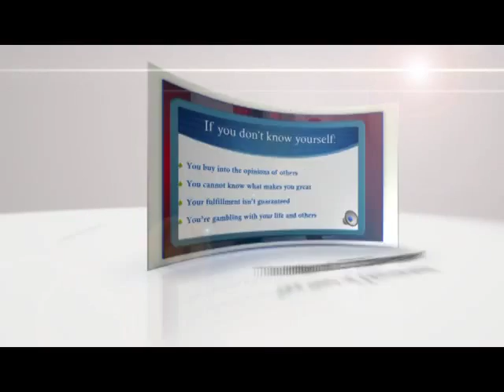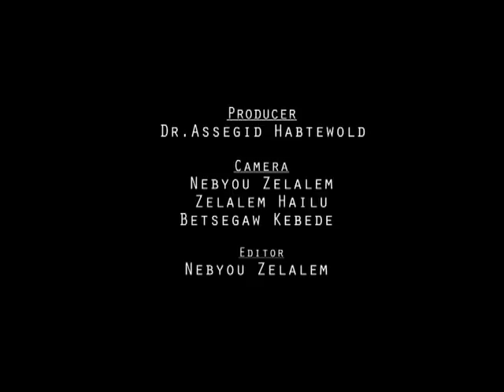Sense of Urgency Episode 4 [Interview with Rob Brown]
Whether for your personal or organizational success, sense of urgency is the determining factor. You have so many priorities. Which one should you choose? You cannot pick every fight. Choose wisely and purposefully. You don't have infinite resources. You must invest the scarce resources you have on those priorities that are on the top of your list. But protect yourself from entering into a pseudo sense of urgency. To learn more, watch the video clips, and also